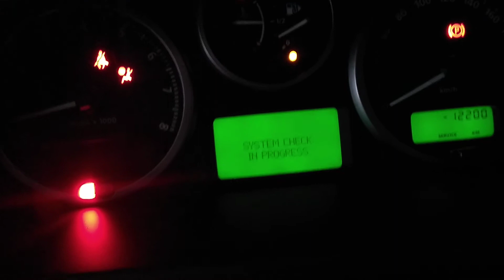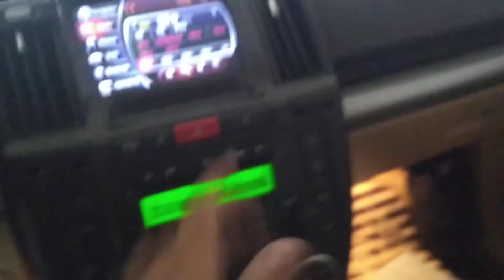Freelander 2 CARRÃO.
RECEBA DINHEIRO DE VOLTA NO MELIUZ EM TODAS COMPRAS ONLINES  CADASTRE-SE

Olá! Estou te enviando um desconto de R$10 para pagar o seu primeiro abastecimento com o app Shell Box. Ele é válido para abastecimentos a partir de R$70. Insira o código GR31860 na área Meus Benefícios e aproveite!

CÓDIGO UBER

50 Corridas concluída R$ 150

Olá! Venha dirigir com a Uber

CÓDIGO 99POP

50 Corridas concluída R$ 300

Olá - junte-se ao 99 como motorista e ganhe dinheiro. Acesse para saber mais e se cadastre.